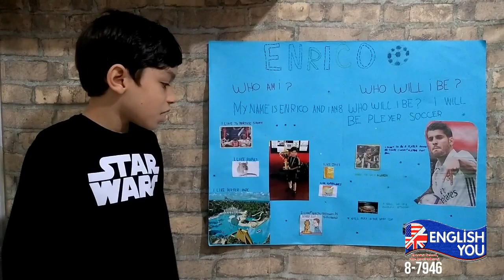Who am I Project | Enrico Nunes | First Stage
Apresentação do Projeto Who am I? pelos alunos Kids da English You.